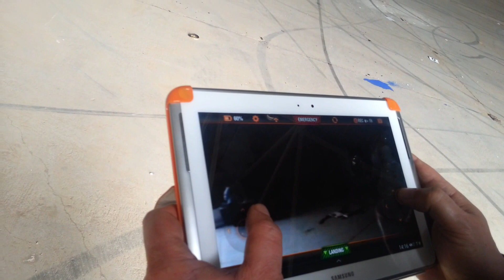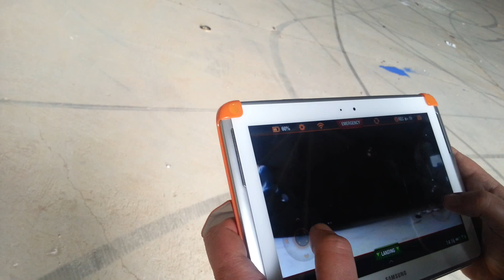HOW TO FLY AND TRICKS , TIPS Ar Drone 2 ( GREECE ) HD 1080p FROM Samsung Galaxy S3 cam.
Ar drone 2 indoor without wind, recorded with samsung galaxy s3 and flight by me ( sotiris ) and from my brother . My brother is the first time flying everything. so simple ;) !